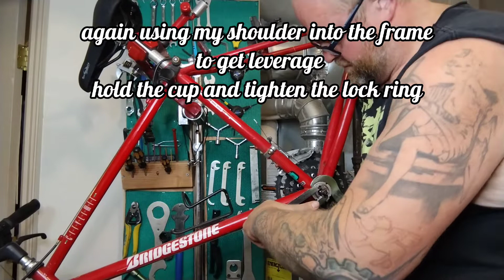CB-1 overall pt2: bottom bracket overhaul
in this episode we remove the cranks and bottom bracket from out vintage Bridgestone CB-1. and clean, grease and reinstall them. and talk about bearing adjustment and square tapers a little bit. idk, it's probably informative.